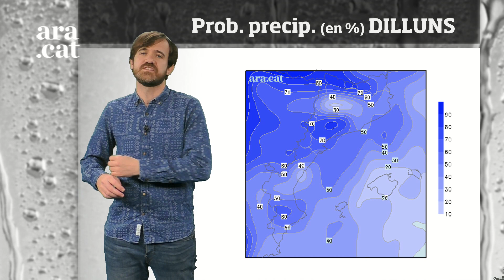La méteo en 1 minut: l'anticicló es quedarà també el cap de setmana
Els pròxims matins continuarà glaçant en moltes fondalades interiors i del Pirineu.